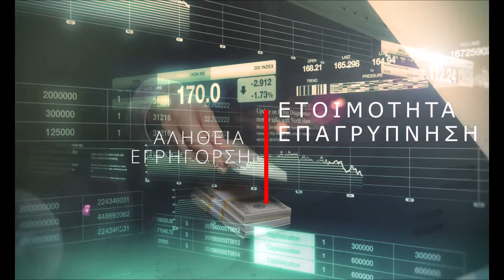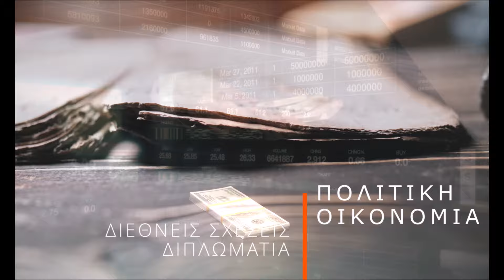4 ΦΕΒ 2018 ΣΥΛΛΑΛΗΤΗΡΙΟ ΓΙΑ ΤΗΝ ΜΑΚΕΔΟΝΙΑ! Έξι χρόνια μετά όσα δεν μάθατε ποτέ.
Έξι χρόνια μετά ανοίγει ο φάκελος των συλλαλητηρίων με επίκεντρο το μεγαλειώδες συλλαλητήριο της 4ης Φεβρουαρίου 2018 στην Πλατεία συντάγματος . Ρεπορτάζ και αποκαλύψεις που δημοσιοποιούνται για πρώτη φορά. ΜΕΡΟΣ ΔΕΥΤΕΡΟ